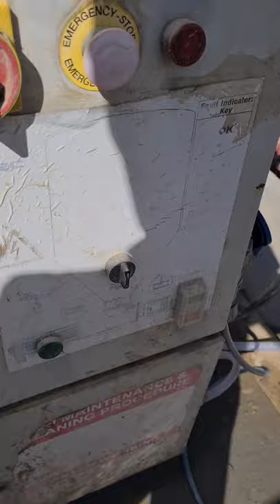brickwork, silo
putting on a bin of muck has got to be the most boring part of my job lol.